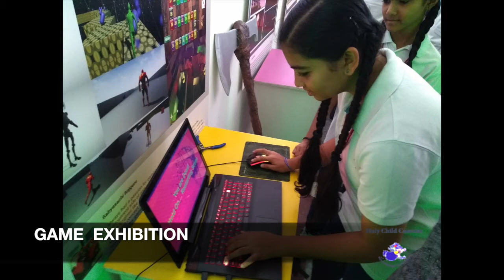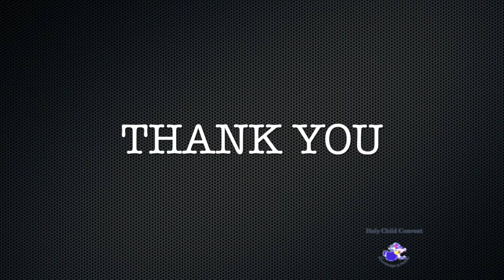Game Exhibition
High School students of Holy Child Convent attended the Art Exhibition at MG Road.